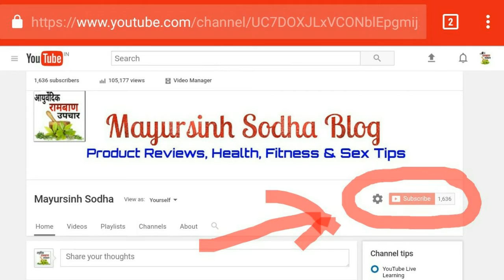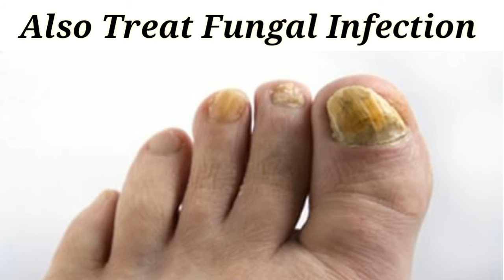विक्स वेपोरब के चमत्कारी प्रयोग | Surprising Benefits And Uses Of Vicks Vaporub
विक्स वेपोरब के चमत्कारी प्रयोग, Surprising Benefits And Uses Of Vicks Vaporub, vicks vaporub for stretch marks removal, vicks vaporub as an excellent mosquito repellent, Vicks vaprub for muscle pain, Vicks vaporub for cracked heels and lips, Vicks vaporub cures migraine, Vicks vaporub as a great remedy for pimples and acne, it cures toenail fungus, it heals wounds and bruises very fast.